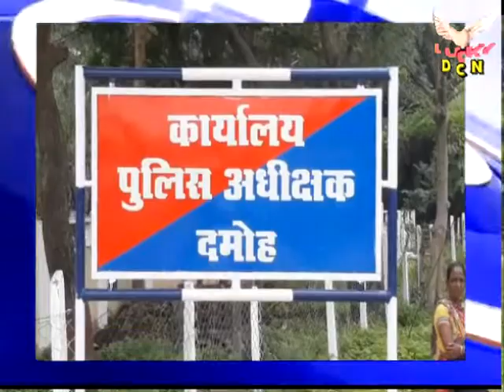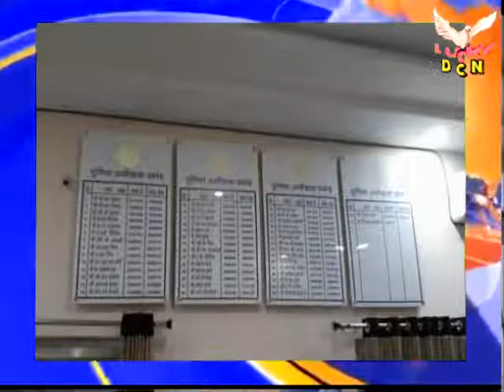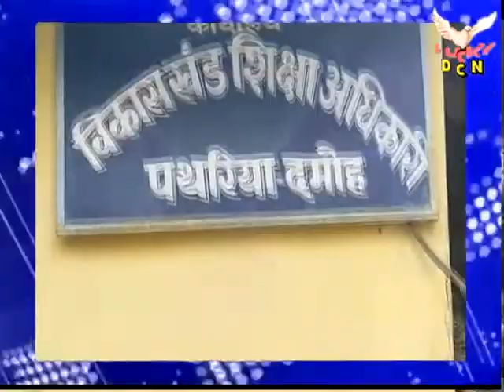LUCKY DCN NEWS 9.3.22